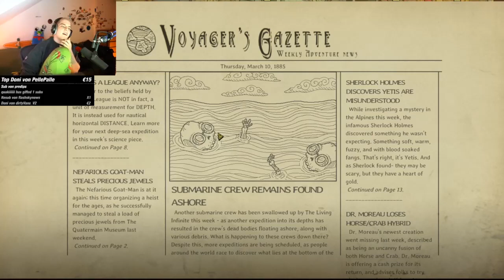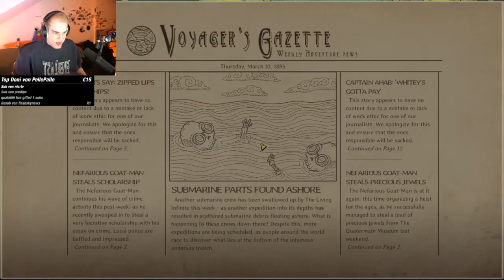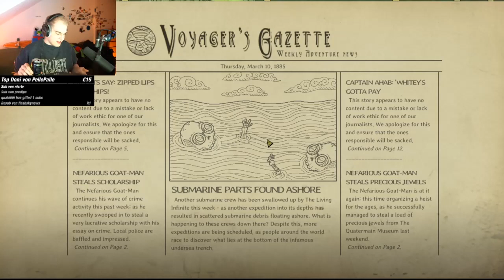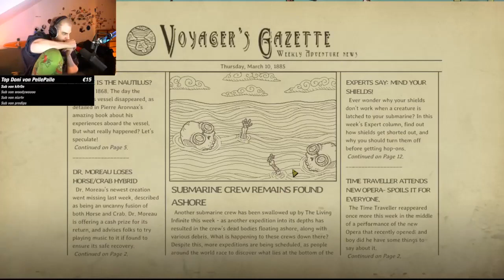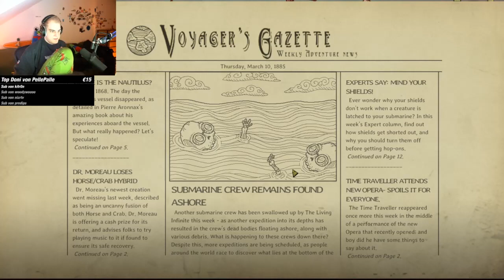NebelNiek | We Need To Go Deeper mit Papaplatte BastiGHG und Reeze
NebelNiek in einer entspannten Session We Need To Go Deeper.